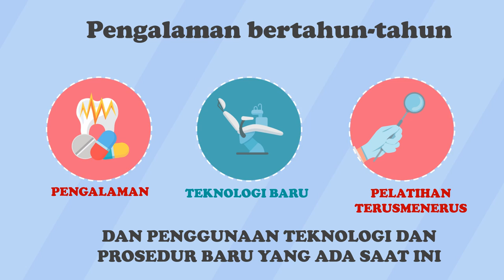Contoh video animasi kesehatan gigi dan mulut, Dokter Gigi Anak